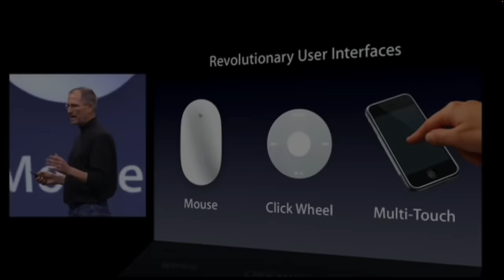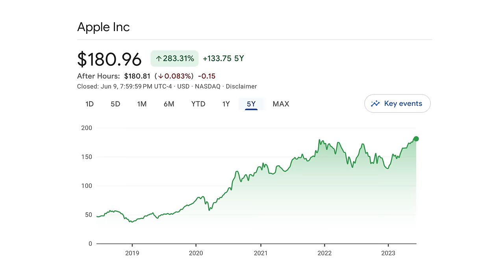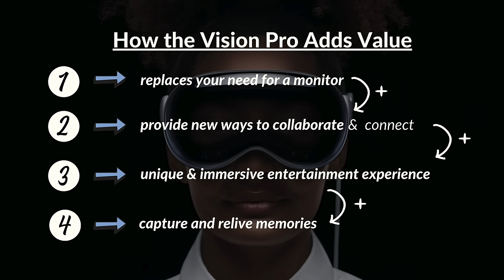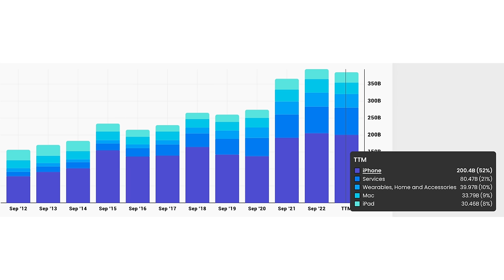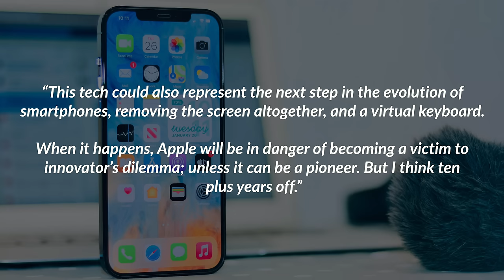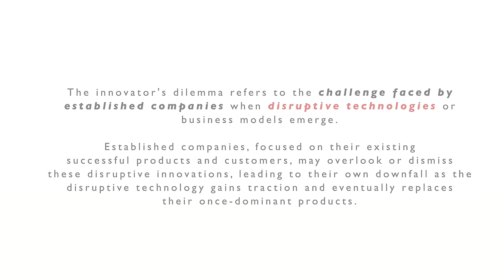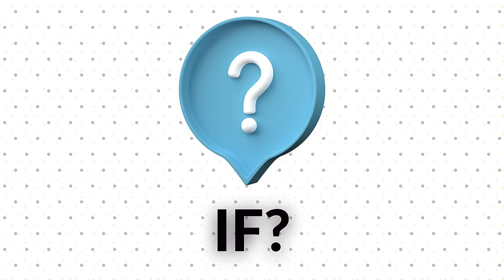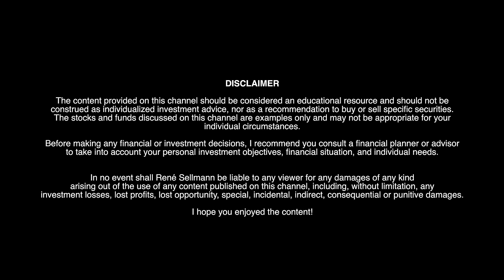Apple Vision Pro: The BIGGEST RISK in the History of Apple!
✔️ goal setting
✔️ investing 101 ...

✔️ valuation methods
✔️ behavioral finance ...

This program is designed for investors ranging from beginners to those with intermediate to advanced skills. However, to comprehend the concepts taught in the program, no prior knowledge of the stock market or investing is required.

Apple finally announced its Apple Vision Pro mixed reality headset. It’s considered Apple’s "most significant product launch event in nearly a decade." And arguably Apple's brand-new VR and AR headset marks a “watershed moment” for the AR and VR industry, legitimizing the AR/VR Vision Mark Zuckerberg first articulated back in 2015 when he laid out the rationale for acquiring Oculus for $2 billion.

And while Apple is clearly the undisputed best hardware maker in the world, it seems like investors are about to witness a new phase of the heated rivalry between Apple and Meta Platforms -between Apple CEO Tim Cook And Meta founder Mark Zuckerberg - as Meta also announced its Meta Quest 3 headset a few days before Apple 2023 WWDC event.

So what does the fact that the rivalry between Meta and Apple is seemingly moving to a new playing field, virtual and augmented reality mean for investors and the stocks of both companies (Apple stock and Meta stock)? What should investors in Meta and Apple be aware of and start thinking about?